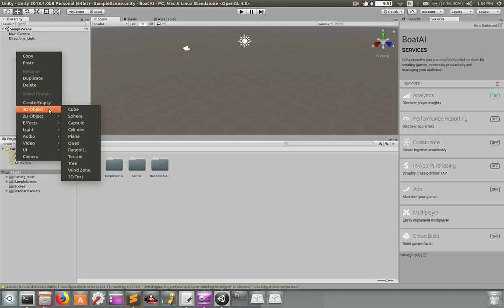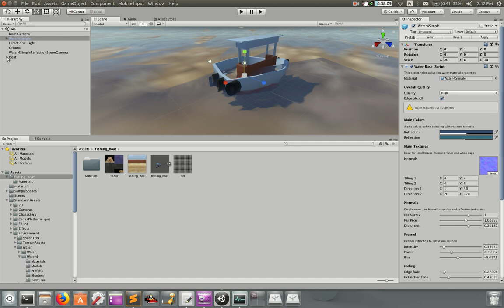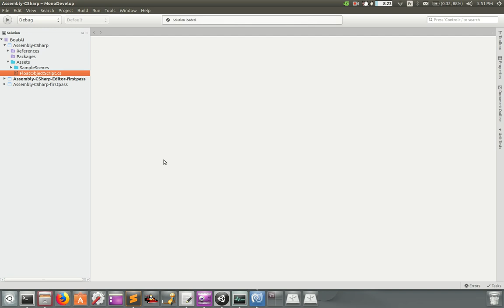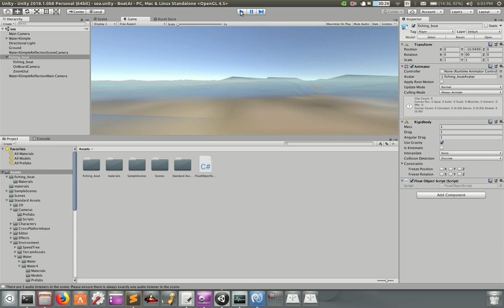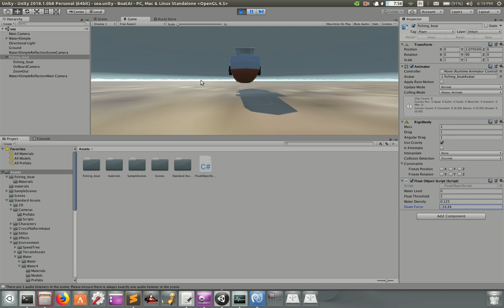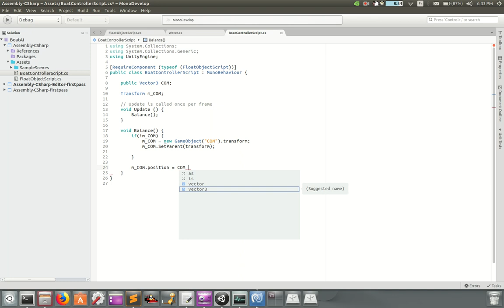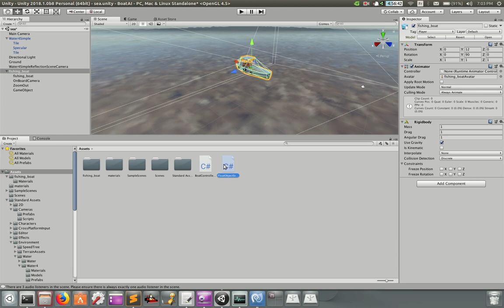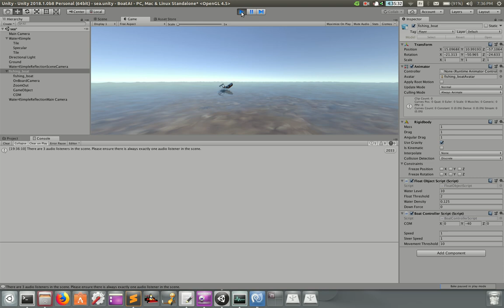BOAT FIRST DAY